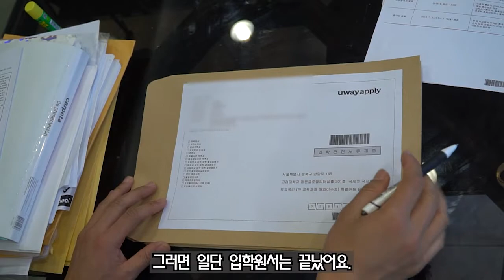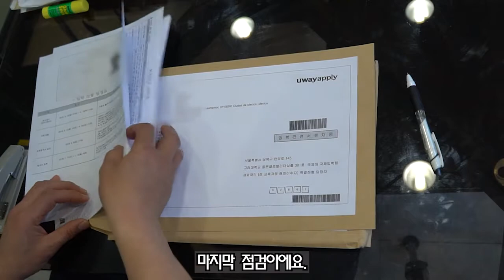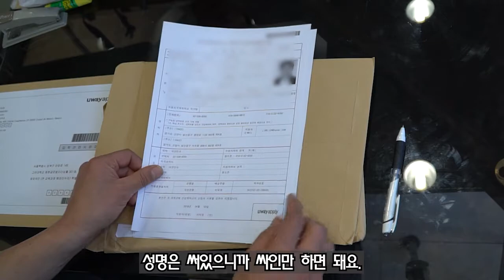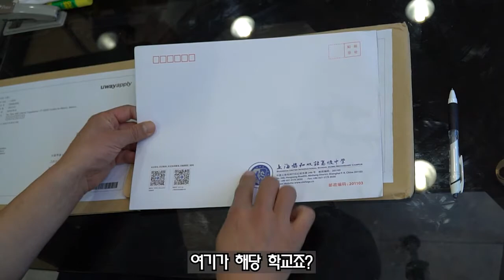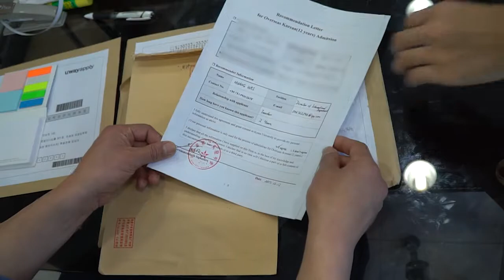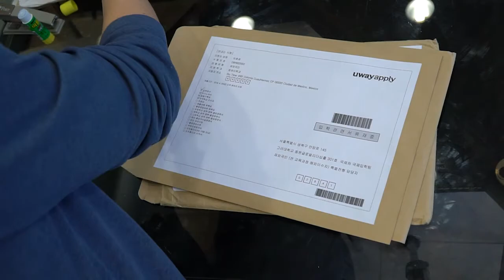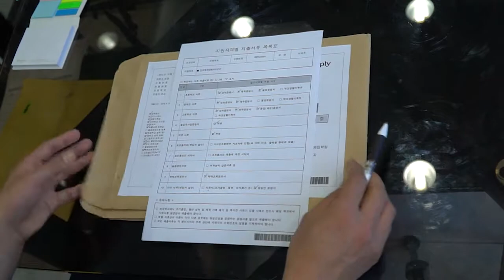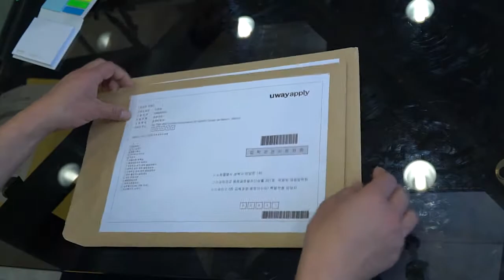특례컨설팅 서류준비 04 210321 1354